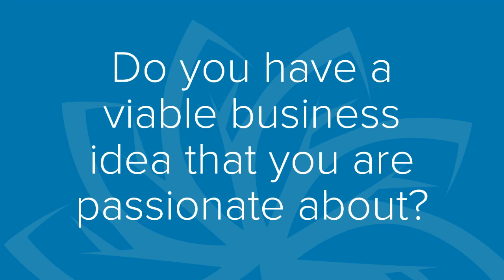Rural EDP Community Futures BC